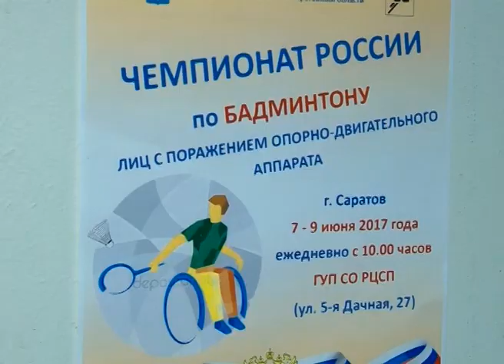Неделя области 11/06/17